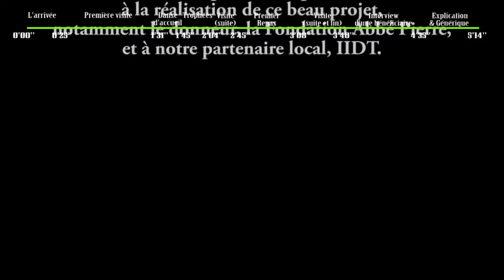Inauguration de la première maison de retraite des plantations de Sri Lanka par PADEM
Pour la première fois dans l'histoire de Sri Lanka, une maison de retraite à destination des ouvriers des plantations a été construite.

Les résidents bénéficieront de tout le confort moderne : lit individuel, salle de bains (pour la première fois de leur vie), repas fournis, personnel médical ...

Pour ces gens qui, habituellement, sont obligés de mendier ou travailler à plus de 80 ans, c'est un rêve devenu réalité ...